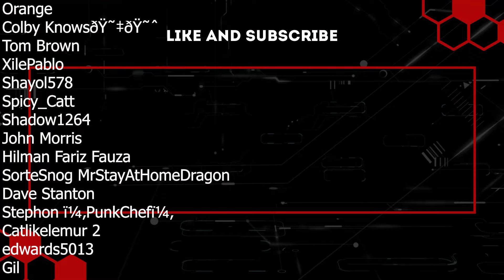There are THOUSANDS! | Project Zomboid | Ep 26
So today I had a simple mission that got very quickly blown out of the water. Now the military base is pretty secure and the zeds have stopped flocking in on their own will, food was the next course of action. With that in mind, I headed to the closest housing estate which to say the least, got a little hectic, getting completely unexpected house alarms is never ideal!

Rather than heading back and potentially getting myself killed I decided to take a little scouting mission along the main road and into what is quite possibly the biggest herd I've ever seen! I don't know if the migration paths are stinging me again or if these guys have agro'd onto something I can't even begin to imagine but this place looks horrendous, no amounts of ammo are going to clear that out so operation distraction could be underway!

Mods List:
Advanced Trajectory, True actions, The workshop, silencer, rv interior, kill count, improvised silencers, cars in the snow, 1969 ford mustang, bmw e30, toyota land cruiser, land rover defender, spongie's clothing, pillows random spawns